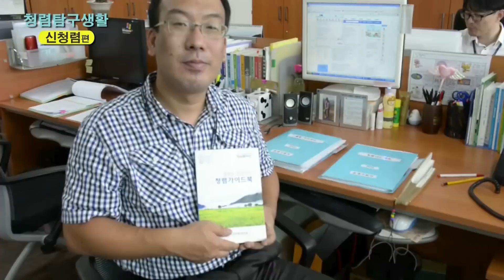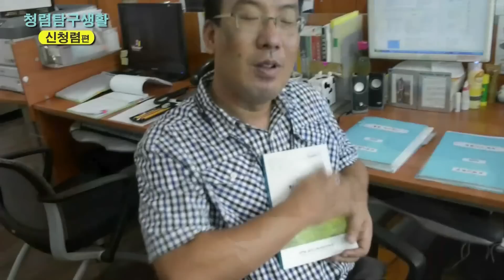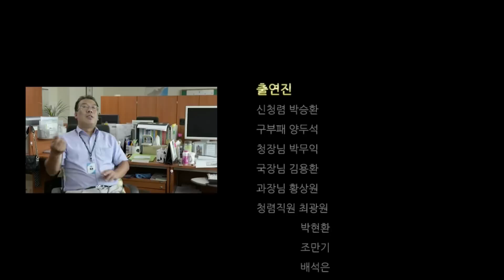청렴 vs 부패 - 청렴탐구생활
청렴, 부패 몰라요. 부패는 청렴 알지만 실천 않해요.
사소한 것 하나부터 너무나 다른 청렴과 부패 공직자 편.
원주청이 속시원하게 알려드릴게요.

- 원주지방국토관리청